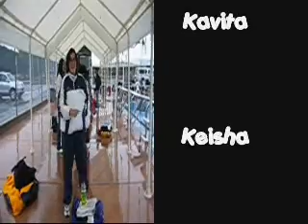The Gift 2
MHS Swimming 2005